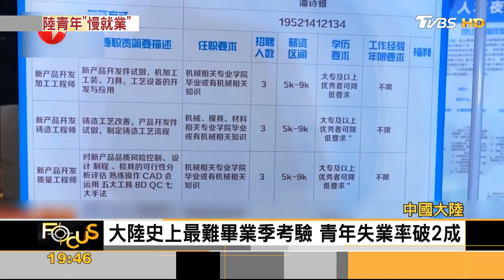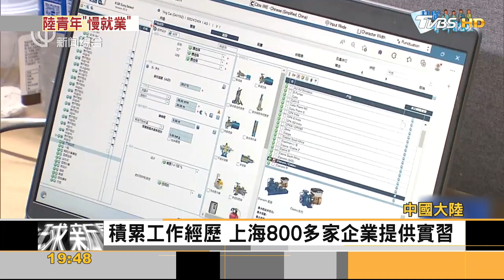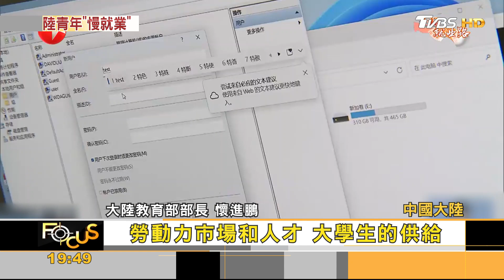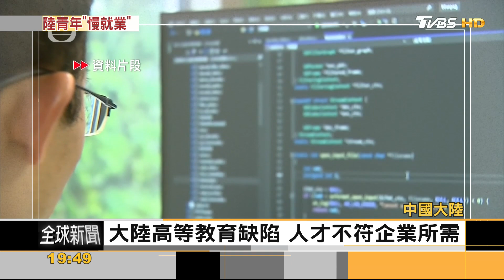大陸兩成畢業生選擇「慢就業」不立即找工作｜譚伊倫｜FOCUS全球新聞 20230707@tvbsfocus